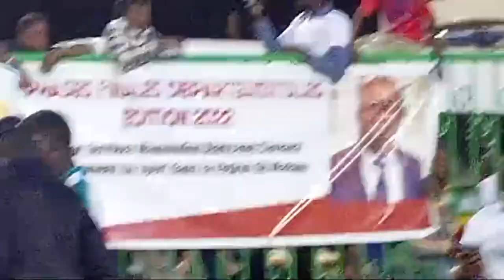FINAL PHASES DÉPARTEMENTALES ODCAV MATAM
FINAL PHASES DÉPARTEMENTALES  ODCAV MATAM - ASC NDOULOUMADJI DEMBE VS ASC HAYOO AGNAM